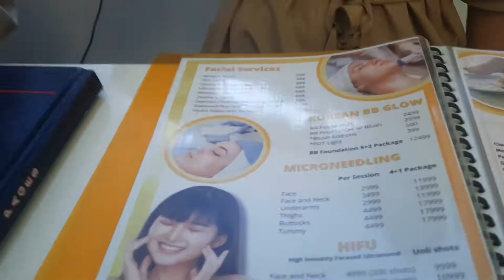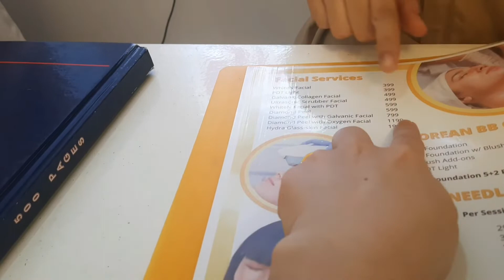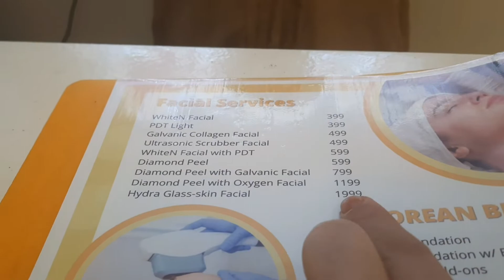SELF REWARD | HYDRA GLASS SKIN FACIAL | Lipsdotcom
Please do some love by 💖

My YTC 🎬